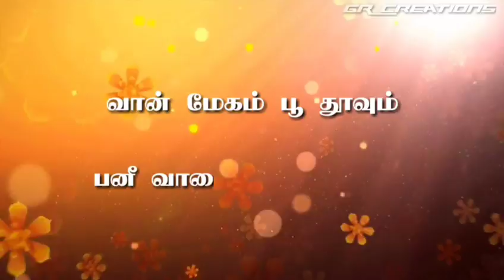tamil WhatsApp status || love song puthu roja song